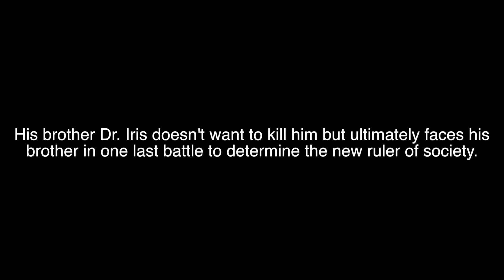Midland Valley High School Silent Film "Professor Iris"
Dara Grey
Tyrese Cohen
Tyren Kelly
Tez Starlings